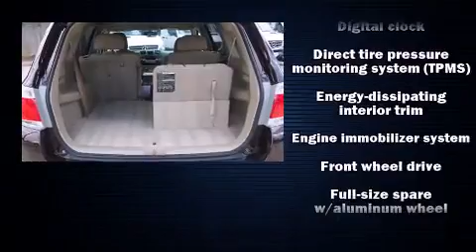2012 Toyota Highlander Base in League City, TX 77573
Mercedes-Benz of Clear Lake

Familiarize yourself with the 2012 Toyota Highlander. With fewer than 50,000 miles on the odometer, this 4 door sport utility vehicle prioritizes comfort, safety and convenience. It features an automatic transmission, front-wheel drive, and an efficient 4 cylinder engine. All of the following features are included: a tachometer, air conditioning, fully automatic headlights, tilt steering wheel, an overhead console, rear wipers, and 1-touch window functionality. Premium sound drives 6 speakers, providing you and your passengers a sensational audio experience. Passengers are protected by various safety and security features, including: dual front impact airbags, head curtain airbags, traction control, brake assist, anti-whiplash front head restraints, a panic alarm, and 4 wheel disc brakes with ABS. Electronic stability control ensures solid grip atop the road surface, no matter how challenging the driving conditions. It also arrives with a Carfax history report, providing you peace of mind with detailed information. Our sales staff will help you find the vehicle that you've been searching for. We'd be happy to answer any questions that you may have. Stop in and take a test drive!